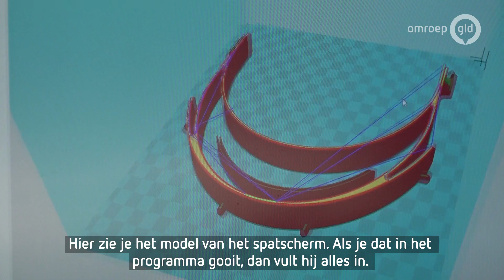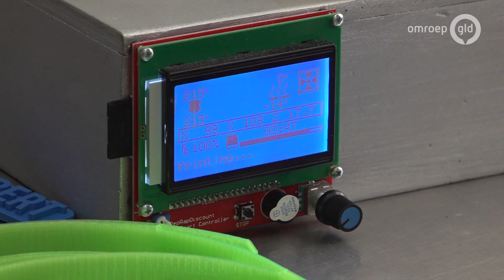Achterhoekse jongeren wachten op nieuwe 'go' om beugels te printen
WINTERSWIJK - Achterhoekse jongeren die meedoen aan het 3D-printproject staan in de startblokken om wederom beugels te printen die kunnen worden gebruikt in spatschermen voor de zorgsector. Nadat eerder al tientallen onderdelen naar Zeeland waren gestuurd, wordt er in de regio nu bekeken in hoeverre er vraag naar is en of de productie moet worden overgenomen door een professioneel bedrijf.